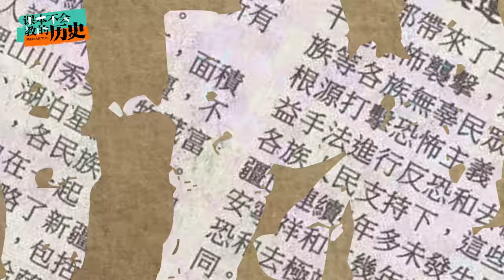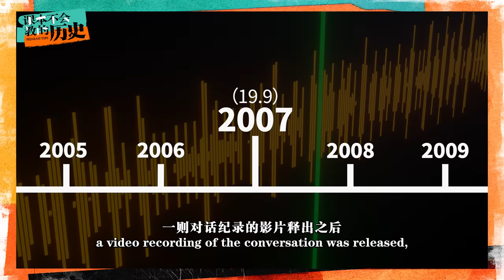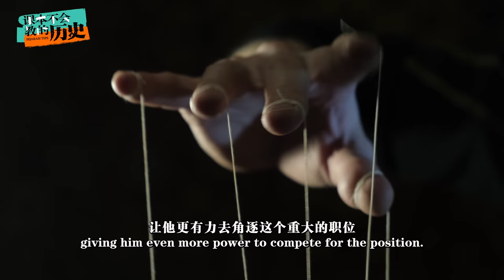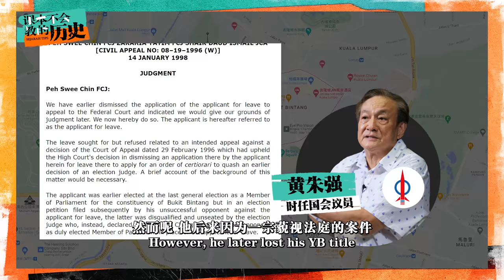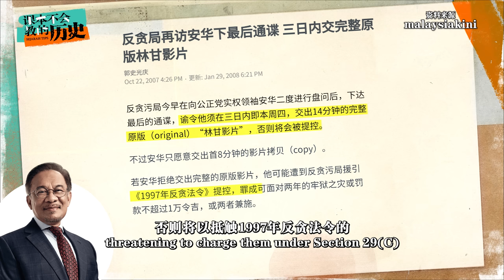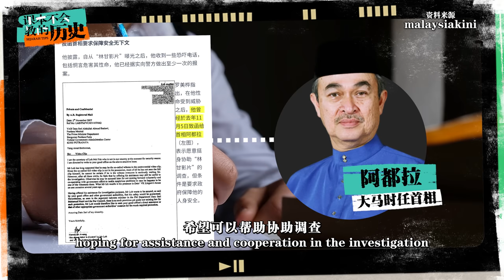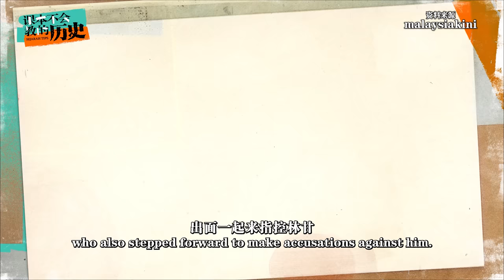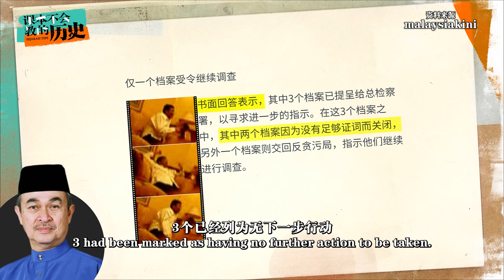一通操纵法官的对话被偷录下来了，爆出大马司法最大黑幕-林甘事件。【 课本不会教的历史 EP3】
要看有趣的纪录片，就要用Surfshark VPN啦！
用我们的链接来下载 Surfshark VPN
就会获得专属优惠及免费3个月使用哦！
赶快来下载！

0:00 历史上的9月19日  发生了什么？！
0:15 SurfsharkVPN真的很好用！
2:18 林甘影片公诸于世！
3:49 大马司法竟被权贵操弄！
6:03 1995年国会议员案件
6:55 社会开始反弹！游行抗议！
8:58 揭露拍摄者的身份！
10:30 皇家委员会介入调查此案！
13:00 案件草草结案，不了了之
13:33 另一个版本的说法
13:51 分享你对此事件的看法！
14:09 司法是国家最重要的支柱！